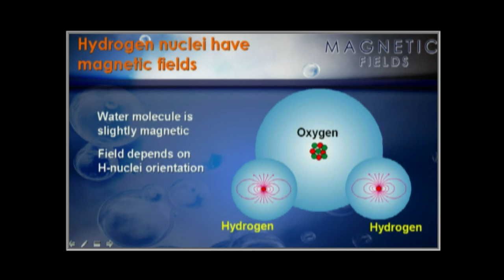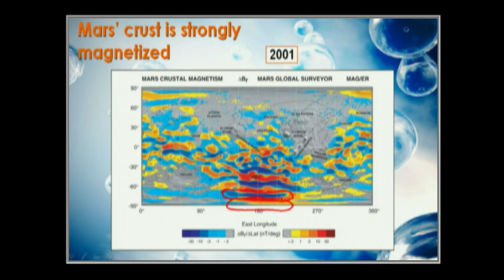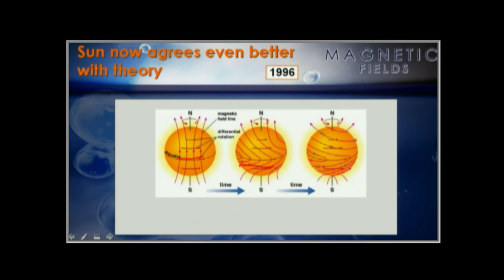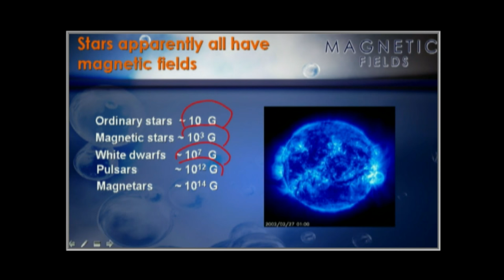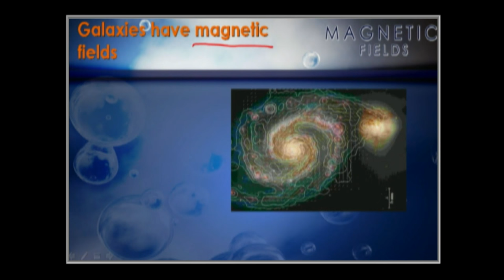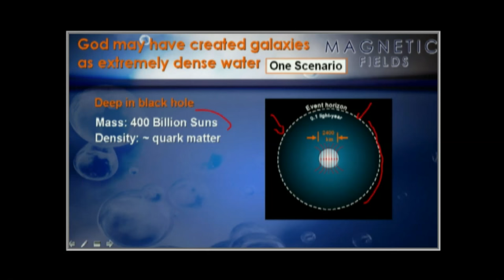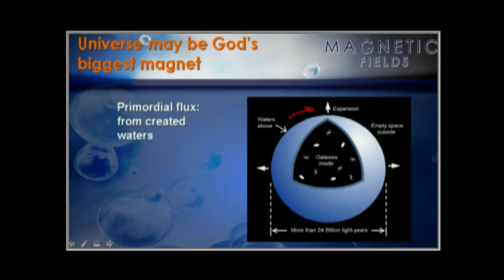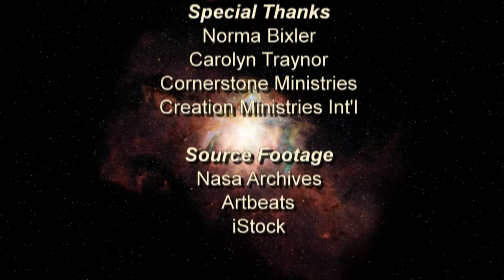Origins: Magnetic Fields (Part 2)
Join Origins host Donn Chapman as he welcomes Dr. Russell Humphreys for, Magnetic Fields (Part 2)